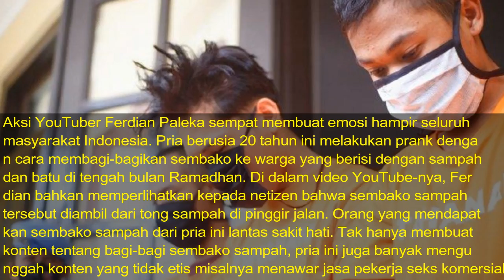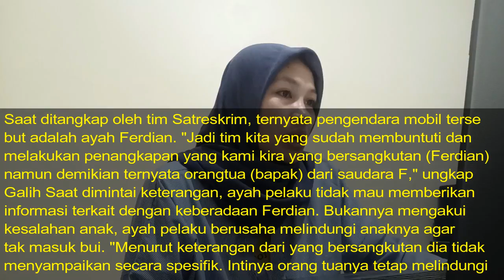Ternyata Ada Kongkalikong, Ayah Youtuber Sampah Ferdian Paleka Ikut Sembunyikan Mobil, Polisi Kesal!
Aksi YouTuber Ferdian Paleka sempat membuat emosi hampir seluruh masyarakat Indonesia.

Pria berusia 20 tahun ini melakukan prank dengan cara membagi-bagikan sembako ke warga yang berisi dengan sampah dan batu di tengah bulan Ramadhan.

Di dalam video YouTube-nya, Ferdian bahkan memperlihatkan kepada netizen bahwa sembako sampah tersebut diambil dari tong sampah di pinggir jalan.

Orang yang mendapatkan sembako sampah dari pria ini lantas sakit hati.